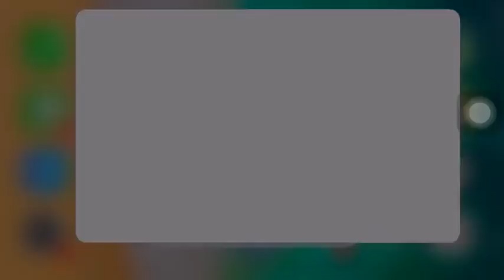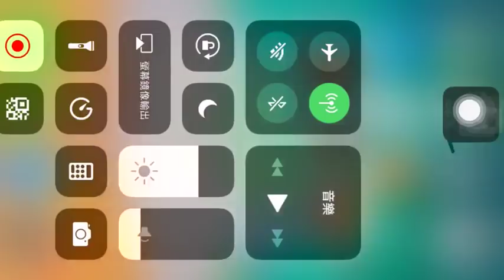【天堂M】BUG實測！『用手機玩也會閃退嗎？』聽說這是手遊？分享出去！【Hsu】